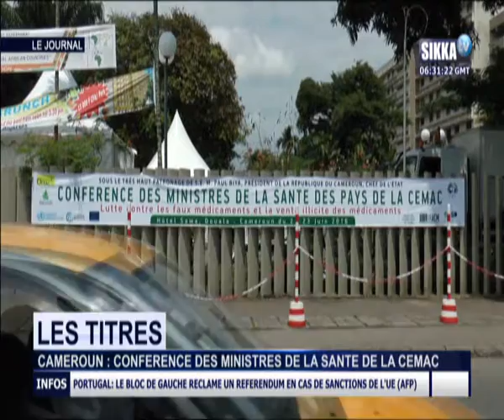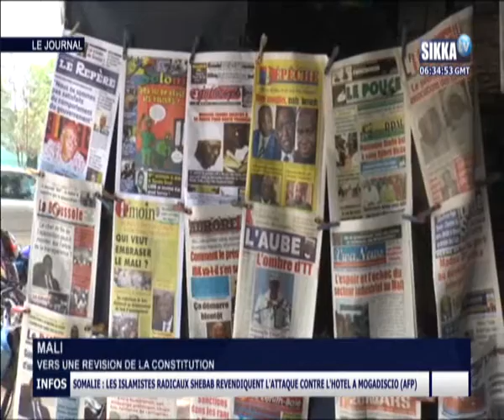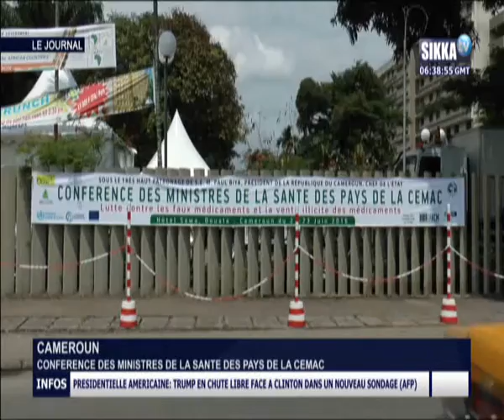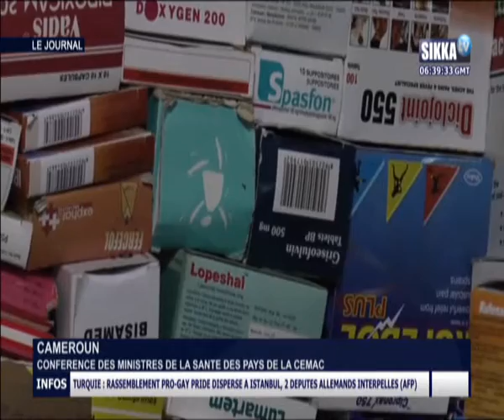JT SIKKA 07H30 DU 27 06 16